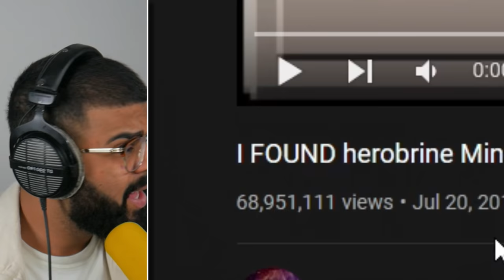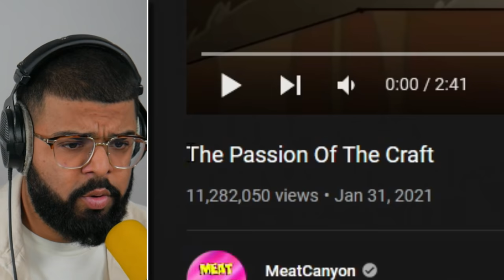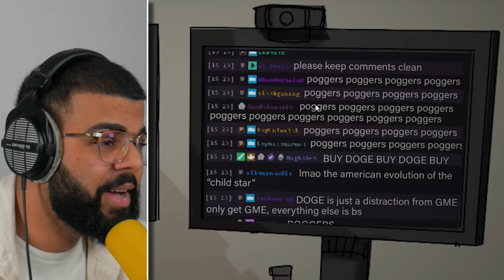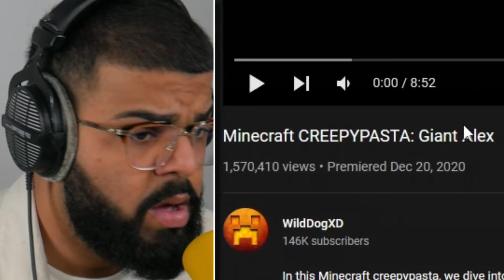DON'T WATCH THESE MINECRAFT VIDEOS AT NIGHT..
Today we will be watching some scary minecraft videos! Make sure you don't watch them at night otherwise you will get spooked 👻 We will be checking out Giant Alex as well as Herobrine.. are these Minecraft myths real? WATCH UNTIL THE END TO FIND OUT.